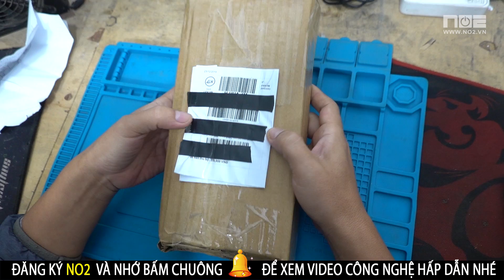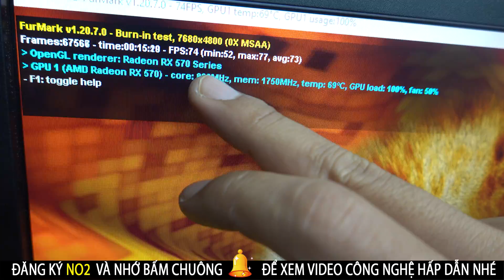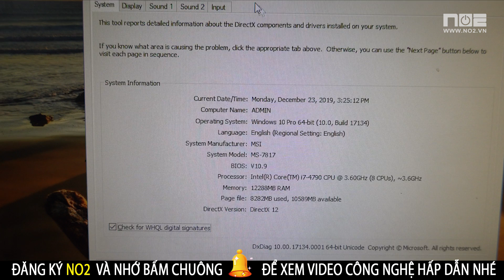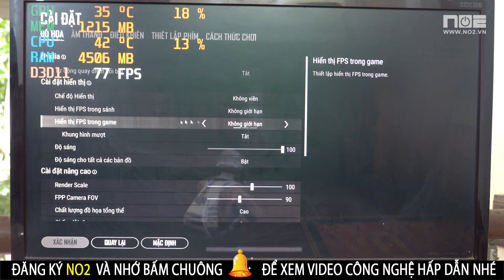Ham rẻ mua card vga online lazada shoppe sendo tiki 300k thanh niên Ko ngờ mua được